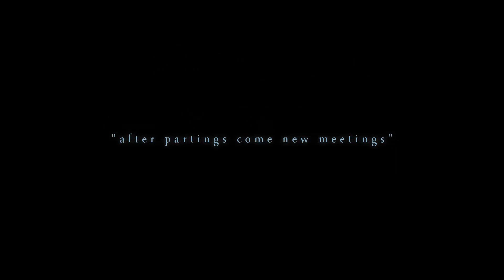Fruits Basket [AMV] monody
mountains in the way couldn't keep us from the sea ~
song: Monody - TheFatRat (feat. Laura Brehm)
I really love the message of moving on but holding on to the memories and how much they fit fruba T^T
also used nao's quote here because it's so fitting. I never made anything for nao so I'm glad.. (maybe I should make something for the student council too :D)
hope you enjoy ʕ￫ᴥ￩ʔ
This is a fan made (not for profit) video and the materials in this video are not related in any way to myself or each other. Please support the artists by purchasing their original works.